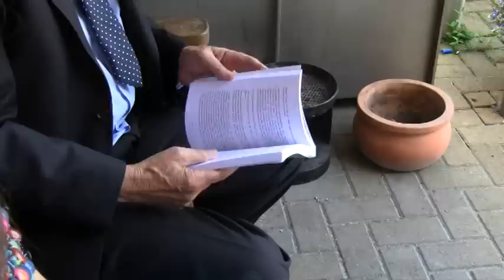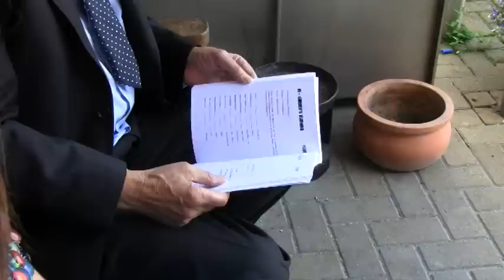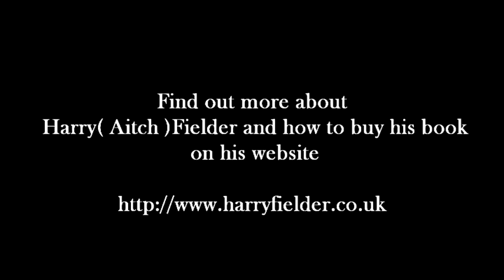HARRY (AITCH) FIELDER INTERVIEW